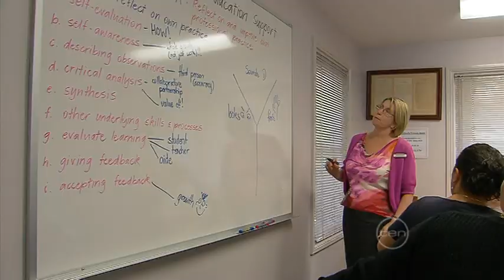Goodna State School - Winner 2011 Showcase Award for Excellence in Leadership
In 2008, Goodna State School embarked on a journey to change its culture and become a school of choice, with a focus on excellence and academic performance. Led by principal Margaret Gurney and a team of strategic staff, the school was inspired to improve students' performances by liberating students through learning and building community capacity, including a focus on the roles of staff and parents to improve educational outcomes. Working at a grassroots level to achieve belief and excellence, the school has built on its strengths and the philosophy that each and every member of the school community believes that each and every child can learn and achieve. Goodna State School is reaping the rewards of this successful program through a significant increase in enrolments, academic results, and staff and parent satisfaction.